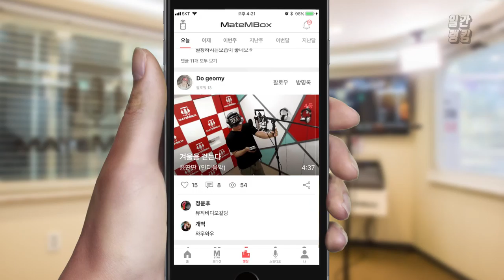메이트엠박스 일간 랭킹 순위 TOP4 2018년 7월 12일 [daliy ranking]